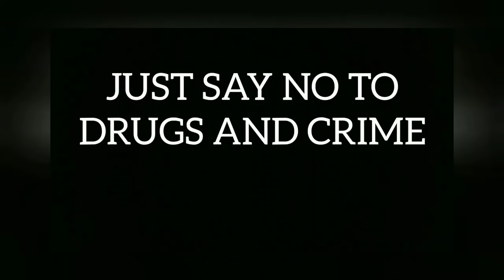3 More pitiful PRISON MEALS with BADD BOB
Today Badd Bob shares 3 More pitiful prison meals with us direct from a maximum security prison somewhere in America.